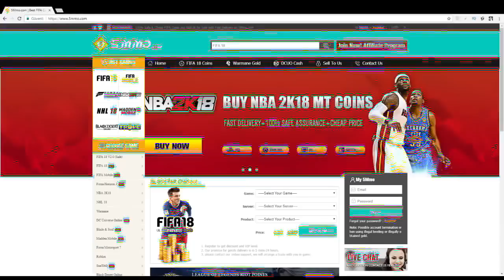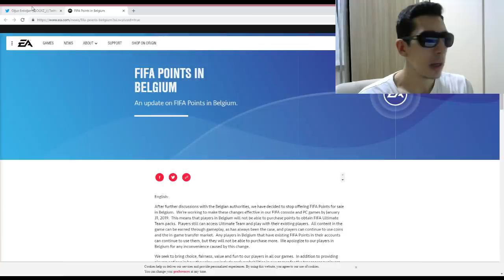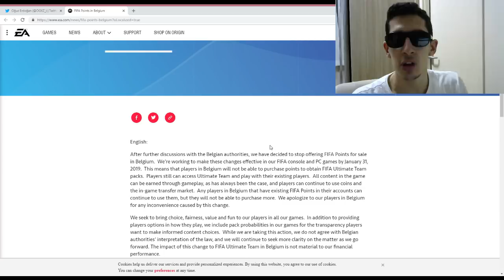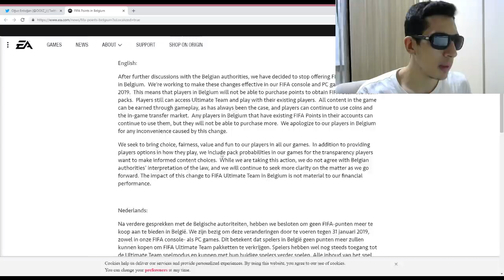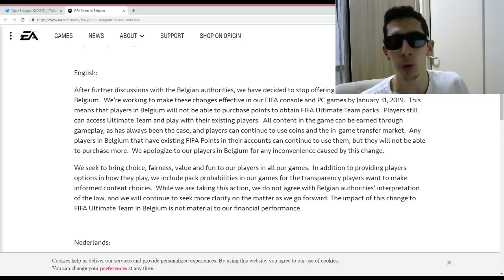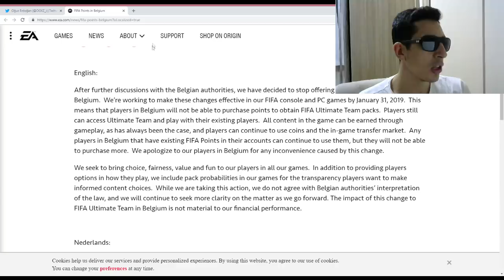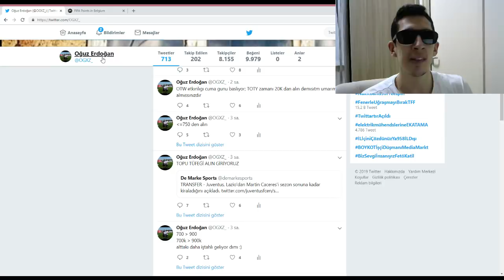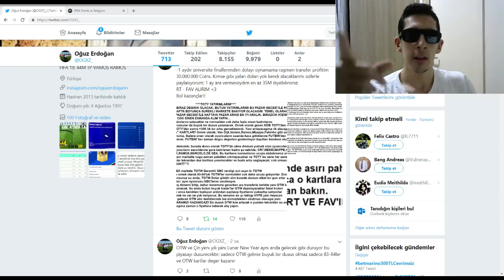EA SPORTS'A DEV TOKAT! - FİFA 19'A KÖKLÜ DEĞİŞİKLİKLER GELİYOR!